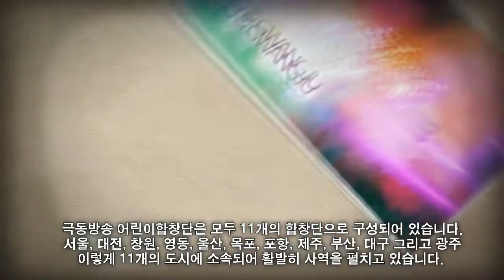FEBC - Korea Children's Choir PR Video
Learn about the Children's Choir Ministry.